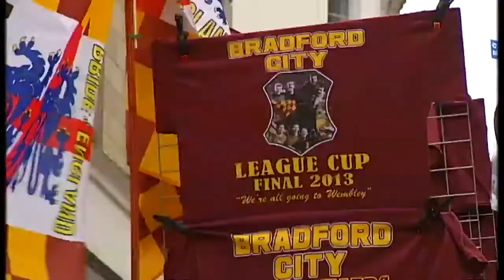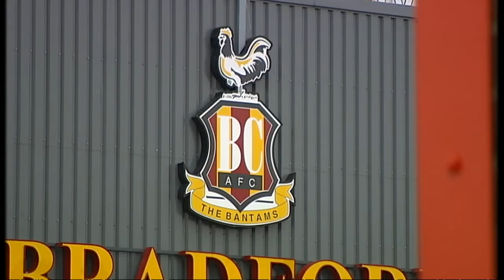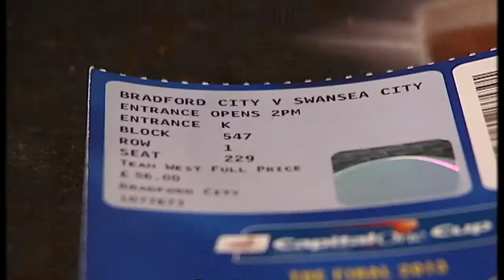Bradford City: legendary route to Wembley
Footballing minnows Bradford City appear at a Wembley cup final on Sunday against Swansea City. Jordan Jarrett-Bryan charts the path of the giant-killers.